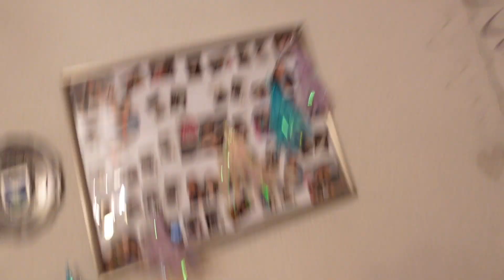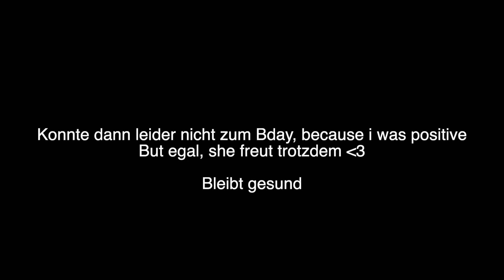ÜBERRASCHUNG für @justCaan - Vlog | Sonny Loops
OMG ich hab endlich CAN BESUCHT als Überraschung zu seinem Geburtstag! Außerdem auch einige von euch.. aber seht selbst in diesem Vlog.

IMPRESSUM

Sonny Loops
Vertreten durch:
NoHype GmbH
Böckmannstraße 15, 20099 Hamburg
Registergericht: Amtsgericht Hamburg HRB 161380
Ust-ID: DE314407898